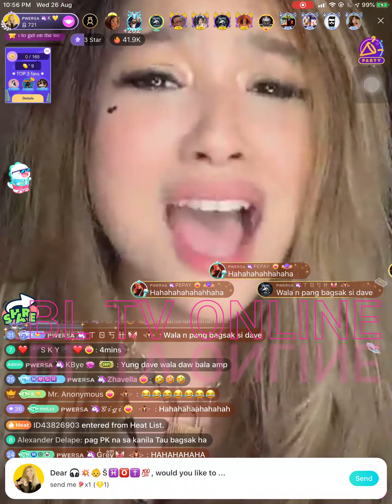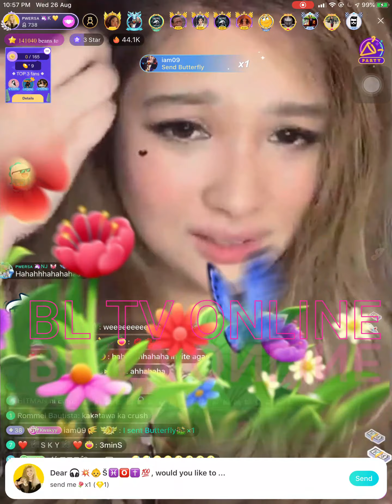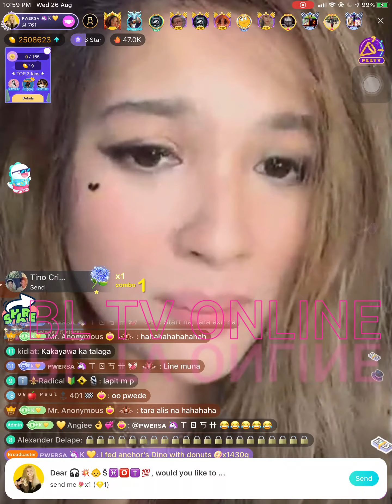Ate K Before and After ng PK - Late upload (Aug 2020 PK)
Bigo ID: Heyitsk